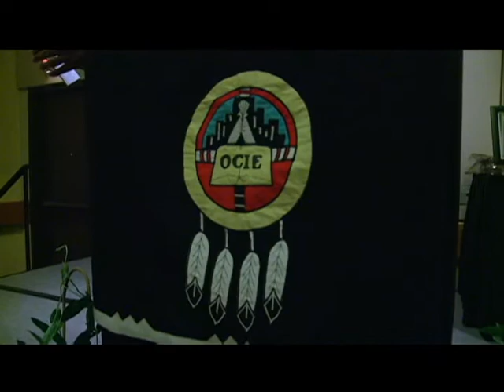2012 Oklahoma Indian Student Honor Society Awards Banquet